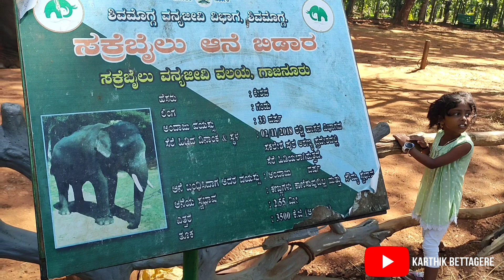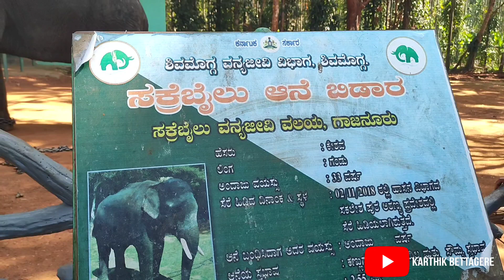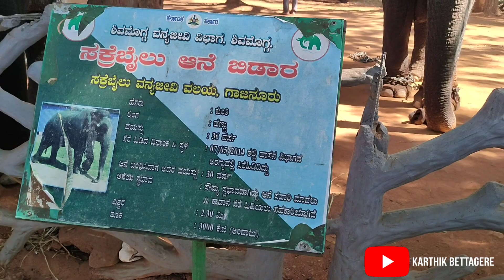ಆನೆಗಳ ದಿನಚರಿಯ ಬಗ್ಗೆ ಕಿರುನೋಟ| It's all about elephants | Sakrebail elephant camp|Travel guide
Sakrebyle Elephant Camp is a forest camp located 14 km from Shimoga headquarters and is the shelter for such elephants. Located on the banks of River Tunga, Sakrebyle Elephant Camp is the home for elephants with behavioural disorders and nutritional deficiencies. Maintained by the Karnataka Forest Department.At present, there are 21 elephants in the camp.

Observation
Spend some time at the camp to observe how elephants behave, eat food, their moods and other behavioural patterns. The elephants that require any sort of attention or medication are brought to the camp every day for 4.30hours from 8.30 am to 1.00 pm.

Elephant Bathing
On the banks of the river Tunga with hills in the background, the elephants are given a bath every day. By paying Rs 100 per person, you can personally be with the Mahouts while they give bath to elephants.

Elephant Feeding
The morning hour is the breakfast or the meal time for elephants and the food is prepared at the camp itself. The mahouts and their helpers feed the elephants as the main meal of the day. The visitors get an opportunity to witness how elephants are fed and how they consume food. The meal for the rest of the day is in the jungle when they go back. The other meals of the day are also served by the camp staff.

Elephant Ride
The elephants are not taken out of the camp hence the ride is inside the camp only. Although it’s an attraction for kids, adults enjoy it too. A ride for about 10 minutes costs Rs 100 for adults and Rs 50 for children. The mahouts and the caretakers decide on the elephants for the ride based on their physical and mental health.

Sakrebyle Elephant camp is just 13 km from district headquarters and can easily be reached by road. It takes about 20-25 minutes to reach.

By Air
Sakrebyle elephant camp can be reached by road from Shimoga district. There is a new airport in the Shimoga district and also the another airport is at Mangalore which is approximately 165 km from Shimoga. One can take cabs or public transport buses to reach Shimoga.

By Road
Shimoga is well connected by road to the major cities and small towns of Karnataka. Mangalore is 165 km and Bangalore is around 285 km away from Shimoga. Travellers can hire a taxi or auto-rickshaw from Shimoga district to Sakrebyle Elephant Camp, which is just 14 km from Shimoga headquarters.

By Rail
Shimoga is well connected by rail to most of the towns of Karnataka.

Timings
As the elephants are brought to the camp for feeding and bath only for 4.30 hours in the morning, the timings are 8. 30 AM – 1.00 PM

ಸಕ್ರೆಬೈಲ್ ಆನೆ ಶಿಬಿರದ ಕುರಿತು
ಸಕ್ರೆಬೈಲ್ ಆನೆ ಶಿಬಿರವು ಅರಣ್ಯ ಶಿಬಿರವಾಗಿದ್ದು ಇದು ಶಿವಮೊಗ್ಗ ಕೇಂದ್ರ ಕಛೇರಿಯಿಂದ 14 ಕಿಮೀ ದೂರದಲ್ಲಿದೆ ತುಂಗಾ ನದಿಯ ದಡದಲ್ಲಿರುವ ಈ ಸಕ್ರೆಬೈಲ್ ಆನೆ ಶಿಬಿರವು ಕರ್ನಾಟಕ ಅರಣ್ಯ ಇಲಾಖೆಯಿಂದ ನಿರ್ವಹಿಸಲ್ಪಡುತ್ತಿದೆ.ಪ್ರವಾಸೋದ್ಯಮ ಕೇಂದ್ರವು ಈ ಆನೆಗಳಿಗೆ ಸಾಧ್ಯವಿರುವ ಎಲ್ಲ ರೀತಿಯ ಆರೈಕೆಯನ್ನು ಒದಗಿಸುತ್ತದೆ. ಸದ್ಯ ಶಿಬಿರದಲ್ಲಿ 21 ಆನೆಗಳಿವೆ.

ವೀಕ್ಷಣೆ
ಯಾವುದೇ ರೀತಿಯ ಗಮನ ಅಥವಾ ಔಷಧೋಪಚಾರದ ಅಗತ್ಯವಿರುವ ಆನೆಗಳನ್ನು ಪ್ರತಿದಿನ ಬೆಳಿಗ್ಗೆ 8.30 ರಿಂದ 1.00 ರವರೆಗೆ 4.30 ಗಂಟೆಗಳ ಕಾಲ ಶಿಬಿರಕ್ಕೆ ತರಲಾಗುತ್ತದೆ. ಈ ಸಮಯದಲ್ಲಿ ನೀವು ಈ ಆನೆಗಳು ಮತ್ತು ಅದರ ಸ್ವಭಾವದ ಕುರಿತು ಸಂಪೂರ್ಣವಾಗಿ ವೀಕ್ಷಿಸಬಹುದು.

ಆನೆ ಸ್ನಾನ
ಬೆಟ್ಟಗಳ ಹಿನ್ನೆಲೆಯಲ್ಲಿ ತುಂಗಾ ನದಿಯ ದಡದಲ್ಲಿ, ಆನೆಗಳಿಗೆ ಪ್ರತಿದಿನ ಸ್ನಾನವನ್ನು ನೀಡಲಾಗುತ್ತದೆ.ನೀವು 100 ರೂಪಾಯಿಗಳನ್ನು ಪಾವತಿಸಬೇಕು ಈ ಗಜ ಸ್ನಾನವನ್ನು ಆನಂದಿಸಬಹುದು. ಇದು ಶಿಬಿರಕ್ಕೆ ಭೇಟಿ ನೀಡಿದಾಗ ಪ್ರಯಾಣಿಕರು ಎದುರು ನೋಡುವ ಪ್ರಮುಖ ಚಟುವಟಿಕೆ ಮತ್ತು ಆಕರ್ಷಣೆಯಾಗಿದೆ. ಪ್ರತಿದಿನ ವೇಳಾಪಟ್ಟಿಯನ್ನು ನಿಗದಿಪಡಿಸಿರುವುದರಿಂದ ಚಟುವಟಿಕೆಯನ್ನು ಆನಂದಿಸಲು ನೀವು ಸಮಯಕ್ಕೆ ತಲುಪಬೇಕು.

ಆನೆಗಳ ಆಹಾರ
ಆನೆಗಳಿಗೆ ಬೆಳಗಿನ ಉಪಹಾರವನ್ನು ಶಿಬಿರದಲ್ಲಿಯೇ ತಯಾರಿಸಲಾಗುತ್ತದೆ. ಮಾವುತರು ಮತ್ತು ಅವರ ಸಹಾಯಕರು ಆನೆಗಳಿಗೆ ಆಹಾರವನ್ನು ನೀಡುತ್ತಾರೆ. ಪ್ರವಾಸಿಗರು ಆನೆಗಳಿಗೆ ಹೇಗೆ ಆಹಾರವನ್ನು ನೀಡುತ್ತಾರೆ ಮತ್ತು ಅದು ಹೇಗೆ ಆಹಾರ ಸೇವಿಸುತ್ತದೆ ಎಂಬುದನ್ನು ವೀಕ್ಷಿಸಬಹುದು.

ಆನೆ ಸವಾರಿ
 ಸವಾರಿಯನ್ನು ಮಕ್ಕಳು, ವಯಸ್ಕರು, ಮಹಿಳೆಯರು ಎಲ್ಲರೂ ಆನಂದಿಸುತ್ತಾರೆ. ಸುಮಾರು 10 ನಿಮಿಷಗಳ ಪ್ರಯಾಣಕ್ಕೆ ದೊಡ್ಡವರಿಗೆ 100 ರೂ. ಮತ್ತು ಮಕ್ಕಳಿಗೆ 50 ರೂ ಇರುತ್ತದೆ.ಮಾವುತರು ಮತ್ತು ಕಾವಲುಗಾರರು ಆನೆಗಳ ದೈಹಿಕ ಮತ್ತು ಮಾನಸಿಕ ಆರೋಗ್ಯದ ಆಧಾರದ ಮೇಲೆ ಅದರೆ ಮೇಲೆ ಸವಾರಿಯನ್ನು ನಿರ್ಧರಿಸುತ್ತಾರೆ.

ತಲುಪುವುದು ಹೇಗೆ?
ಸಕ್ರೆಬೈಲ್ ಆನೆ ಶಿಬಿರವು ಜಿಲ್ಲಾ ಕೇಂದ್ರದಿಂದ ಕೇವಲ 13 ಕಿಮೀ ದೂರದಲ್ಲಿದ್ದು ರಸ್ತೆಯ ಸಾರಿಗೆಯ ಮೂಲಕ ಸುಲಭವಾಗಿ ಸುಮಾರು 20-25 ನಿಮಿಷಗಳಲ್ಲಿ ತಲುಪಬಹುದು.

ವಿಮಾನ ಸಾರಿಗೆ ಮೂಲಕ
ಶಿವಮೊಗ್ಗ ಜಿಲ್ಲೆಯಲ್ಲೂ ಕೂಡ ನೂತನ ವಿಮಾನ ನಿಲ್ದಾಣವಾಗಿದೆ ಅಲ್ಲಿಂದ ಕ್ಯಾಬ್‌ಗಳು ಅಥವಾ ಸಾರ್ವಜನಿಕ ಸಾರಿಗೆ ಬಸ್‌ಗಳನ್ನು ಬಳಸಬಹುದು ಮತ್ತು ಶಿವಮೊಗ್ಗದಿಂದ ಸುಮಾರು 165 ಕಿಮೀ ದೂರದಲ್ಲಿರುವ ಮಂಗಳೂರು ವಿಮಾನ ನಿಲ್ದಾಣವಾಗಿದೆ.

ರಸ್ತೆ ಸಾರಿಗೆ ಮೂಲಕ
ಶಿವಮೊಗ್ಗವು ಕರ್ನಾಟಕದ ಪ್ರಮುಖ ನಗರಗಳು ಮತ್ತು ಸಣ್ಣ ಪಟ್ಟಣಗಳಿಗೆ ರಸ್ತೆ ಸಾರಿಗೆಯ ಮೂಲಕ ಉತ್ತಮ ಸಂಪರ್ಕವನ್ನು ಹೊಂದಿದೆ. ಶಿವಮೊಗ್ಗದಿಂದ ಮಂಗಳೂರು 165 ಕಿಮೀ ಮತ್ತು ಬೆಂಗಳೂರು ಸುಮಾರು 285 ಕಿಮೀ ದೂರದಲ್ಲಿದೆ. ಪ್ರಯಾಣಿಕರು ಶಿವಮೊಗ್ಗ ಜಿಲ್ಲೆಯಿಂದ ಟ್ಯಾಕ್ಸಿ ಅಥವಾ ಆಟೋ-ರಿಕ್ಷಾವನ್ನು ಬಾಡಿಗೆಗೆ ಪಡೆಯಬಹುದು. ಸಕ್ರೆಬೈಲ್ ಆನೆ ಶಿಬಿರವು ಶಿವಮೊಗ್ಗ ಕೇಂದ್ರ ಕಛೇರಿಯಿಂದ ಕೇವಲ 14 ಕಿಮೀ ದೂರದಲ್ಲಿದೆ.

ರೇಲ್ವೆ ಸಾರಿಗೆ ಮೂಲಕ
ಶಿವಮೊಗ್ಗವು ಕರ್ನಾಟಕದ ಹೆಚ್ಚಿನ ಪಟ್ಟಣಗಳಿಗೆ ರೈಲು ಸಂಪರ್ಕವನ್ನು ಹೊಂದಿದೆ.

ಸಮಯ
ಆನೆಗಳನ್ನು ಬೆಳಿಗ್ಗೆ 4.30 ಗಂಟೆಗಳ ಕಾಲ ಅಂದರೆ ಬೆಳಿಗ್ಗೆ 8.30 ಗಂಟೆಯಿಂದ 1.00 ಗಂಟೆಯವರೆಗೆ ಆಹಾರ ಮತ್ತು ಸ್ನಾನಕ್ಕಾಗಿ ಶಿಬಿರಕ್ಕೆ ಕರೆ ತರಲಾಗುತ್ತದೆ.